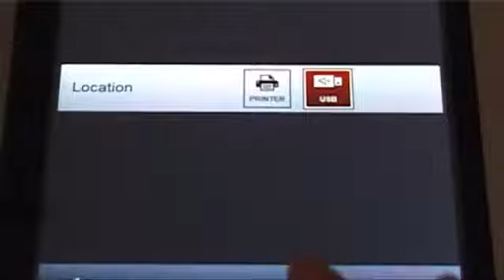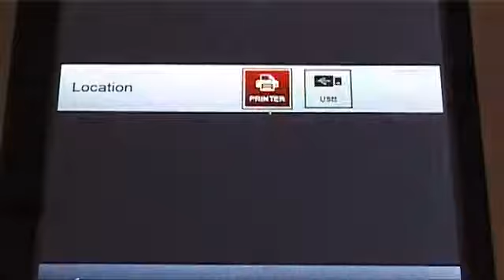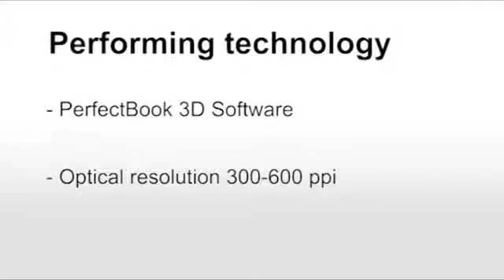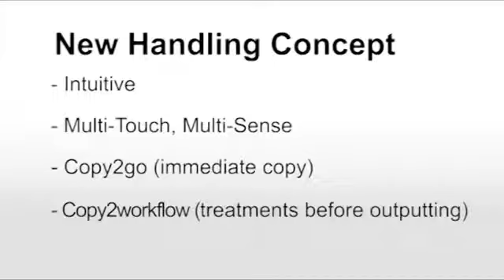Zeutschel zeta. The new way to scan.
Unpack. Switch on. Scan. It's that easy to historical and new books, magazines, files, ring binders, contracts, balance sheets and more. Delivering high-quality data with the highest resolution quickly, the zeta allows patrons to output to print, email, USB, ftp or the cloud.